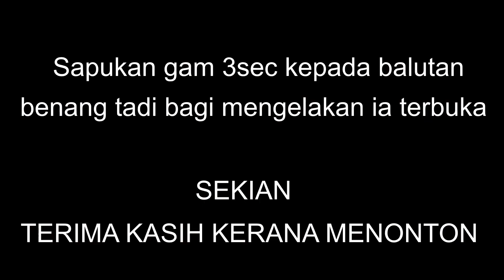Tutorial Ikatan Assist Slow Jig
Video ini adalah mengenai teknik ikatan asssist slow jig. Selamat menonton. Tujukan soalan pada ruang komen andai ada bahagian yang kurang jelas. Selamat menonton.